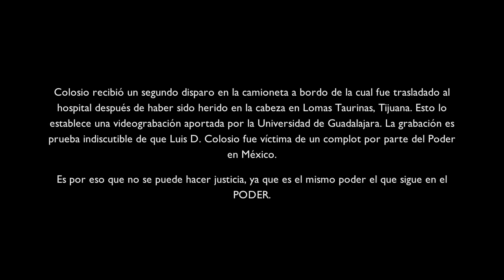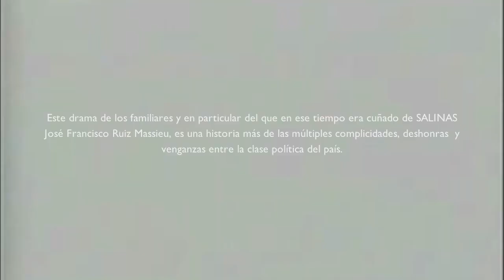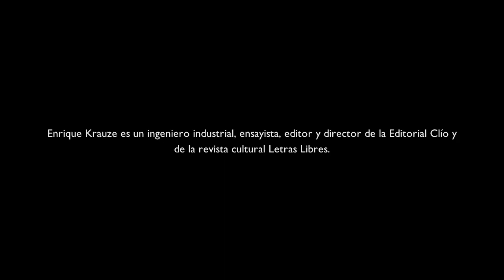TV CIUDADANA CARLOS SALINAS V REFLEXION SOBRE LAS ELECCIONES DEL 2012